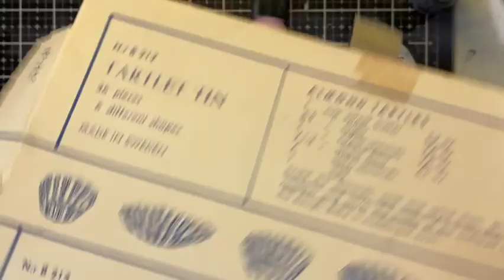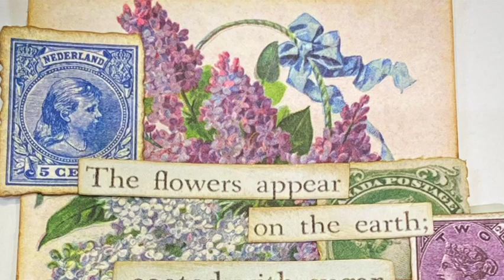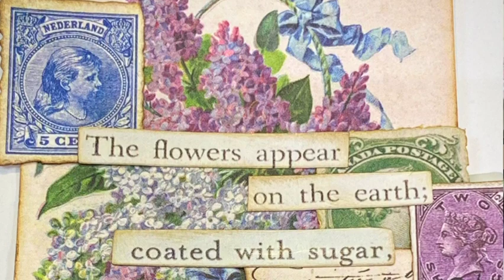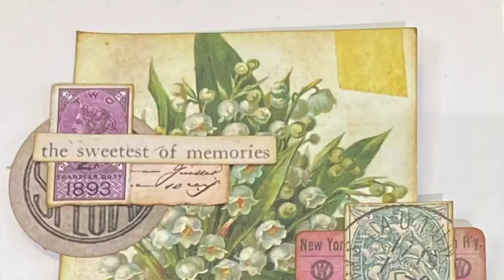Faux Sugar Eggs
Well, I had planned to make these Faux Sugar Eggs back in January when I first started planning projects for the release of the Salvaged Rabbits and Tiny Eggs. I have been procrastinating doing it thought because I was intimidated by the Faux Frosting piping with the texture paste.
I finally decided just to do it and although they are far from perfect, they are good enough for me and I had a blast making them.

I have temporarily turned the comments back on my tutorials. As you know I do this in my spare time as a hobby and I don't have time to monitor everything, but I thought I would give it a try to see if I can keep up with it.

If you wish to purchase something and use one of my links below, I get a small percentage of your order at no additional cost to you. This helps me to defray the costs of this channel, the time, the ideas and tutorials I post here. Your help is greatly appreciated! Thank you!

• Ranger Ink - Tim Holtz - Distress Texture Paste - 3 Ounces - Matte

• Tim Holtz Distress ROCK CANDY Crystal Clear Glitter Ranger tdr35879

• Tim Holtz Flip Top Distress Paint SPECKLED EGG Ranger tdf72560

• *Tim Holtz Flip Top Distress Paint SPUN SUGAR Ranger TDF53286

• Tim Holtz Flip Top Distress Paint PICKET FENCE Ranger TDF53170